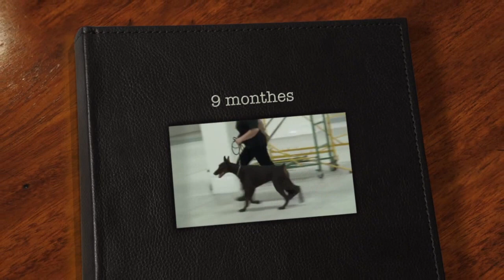Gerbera cinema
dob